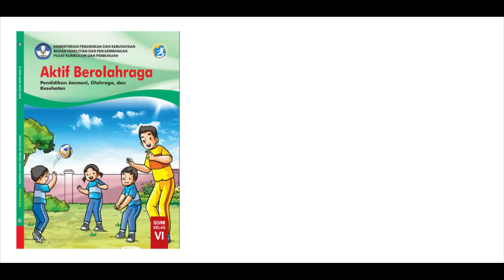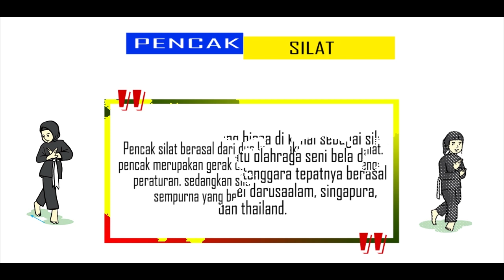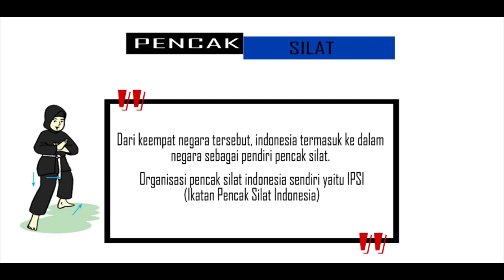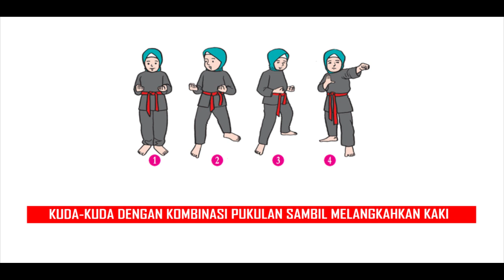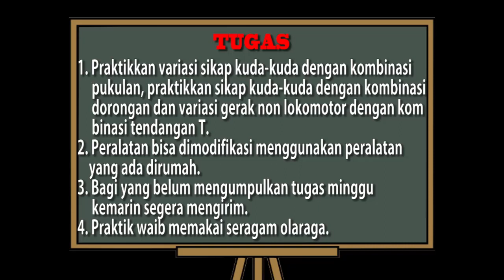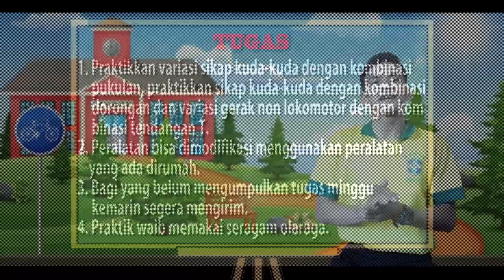PEMBELAJARAN PENJAS KELAS 6 PENCAK SILAT | PUKULAN, DORONGAN DAN TENDANGAN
strategi pembelajaran penjas yang berorientasi pada guru dan siswa
contoh pembelajaran penjas yang bisa diterapkan di sekolah dasar
2 metode pembelajaran penjas
video pembelajaran penjas kelas 3
3 model pembelajaran penjas
pembelajaran penjas kelas 4
materi pembelajaran penjas kelas 4 semester 2
4 metode pembelajaran penjas adaptif